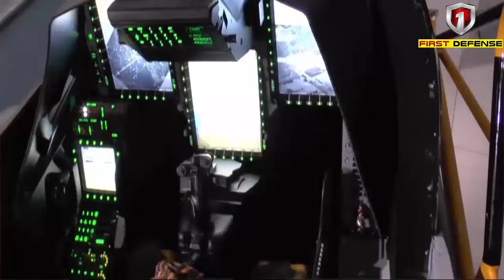Adjustment of delivery schedule for 14 Jas 39 Gripen for the Philippine Air Force❓❓❓